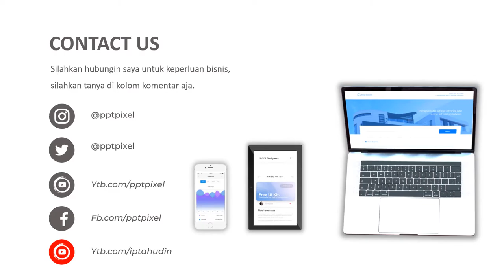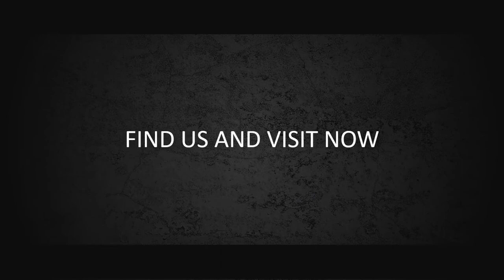Video Promosi, rumah makan padang, restoran, cafe, tempat makan, saung nini, makan bandung, kalimant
Jasa Video Promosi, rumah makan padang, restoran, cafe, tempat makan, saung nini, makan bandung, kalimant

           KUMPULAN CONTOH VIDEO KAMI
2. CONTOH VIDEO FASHION SHOW
5. CONTOH VIDEO PERSONAL BRANDING
7. CONTOH VIDEO COMPANY PROFILE
8. CONTOH VIDEO PROMOSI MASAKAN
9. CONTOH VIDEO IKLAN KENDARAAN
10. CONTOH VIDEO UCAPAN, UNDANGAN

By : Iptahudin
m.me/iptah